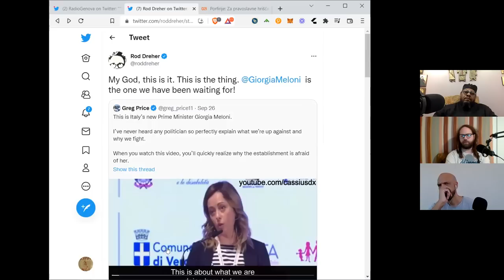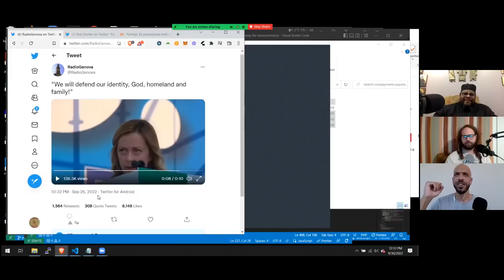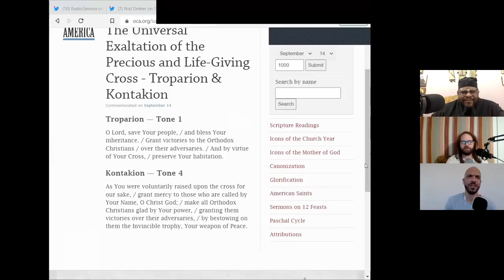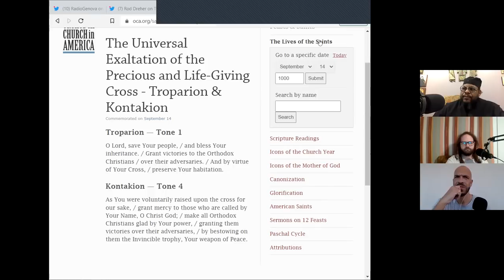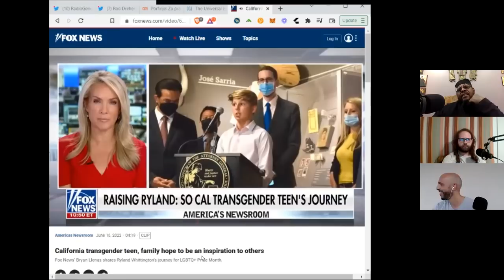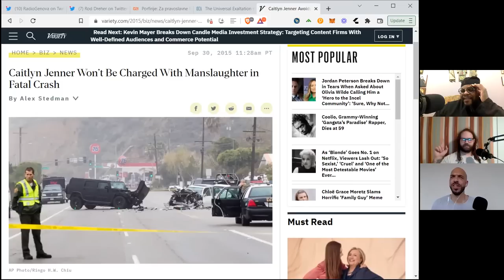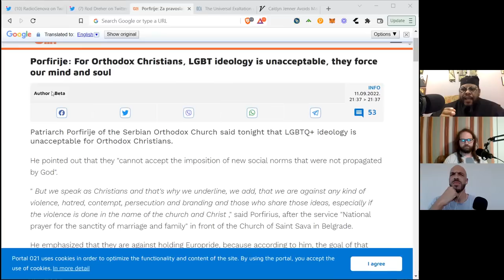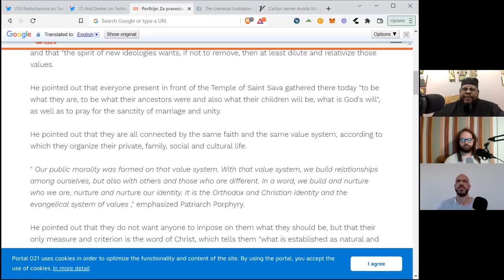"The Church Is Our Government" (The Royal Path Ep 046)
In this episode, Father Turbo, Andrew, and Cyprian discuss the phenomenon of the rise of "conservatism" in the Western political scene, viewing it through the lens of The Royal Path..

Walk The Royal Path and be a part of the network by viewing and sharing this video on IPFS

(IPFS Hash: QmadtpghGRQ9bTyy9xD7Q7XJDrEcYTdhBZKpA89V1AKptV)